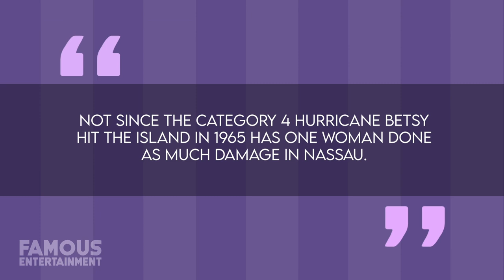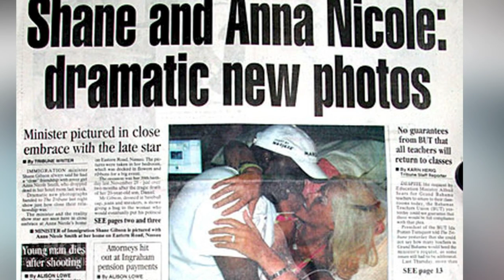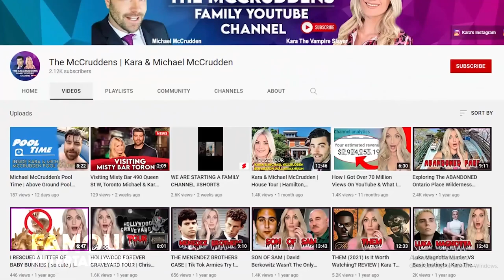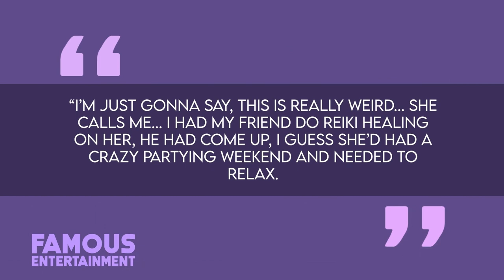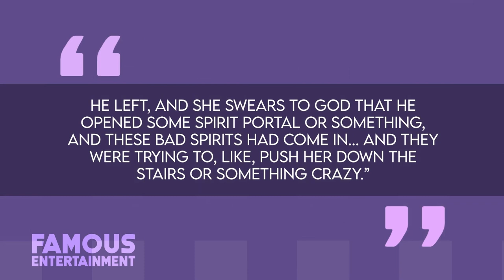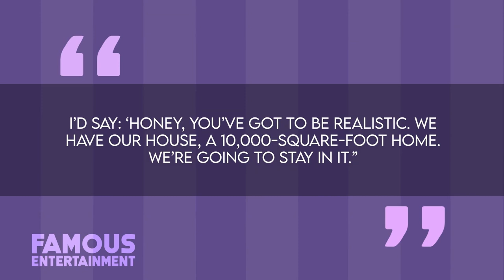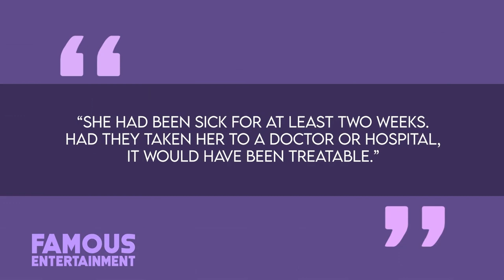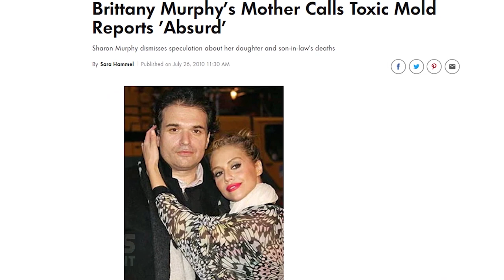Anna Nicole Smith | House Tour | $2 Million Hollywood Hills Mansion & More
In 1993, blonde-bombshell Anna Nicole Smith became a household name after appearing in the pages of Playboy Magazine and being named the Playmate of the Year. A year later, she made front-page news again when she married 89-year-old oil tycoon, J. Howard Marshall. After Marshall died just 13 months into their marriage, Smith’s life also began to deteriorate. Not only did she develop a drug addiction, but her son would tragically die just three days after she had given birth to her new baby girl from an overdose of his own. Then, Anna herself would tragically pass away shortly after that at the age of just 39. It’s now been over 15 years since her passing and Netflix is getting set to release a brand-new documentary titled “Anna Nicole Smith: You Don’t Know Me” which will include shocking interviews with her family, friends, and employees while painting the star’s struggle with substance abuse as one that turned her into a “manipulative, egotistical monster”.

0:00 Intro
1:34 Texas Mansion
4:53 California Mansion
6:47 Bahamas  Home
12:23 Hollywood Mansion